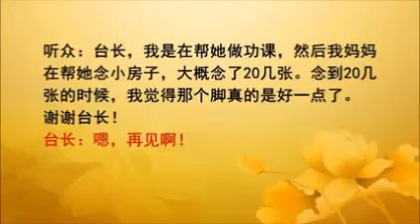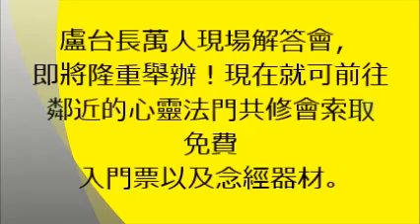一味指責他人的錯誤，並不能讓自己好過，而選擇原諒才是解脫自己的最佳門道。【台長精彩開示】